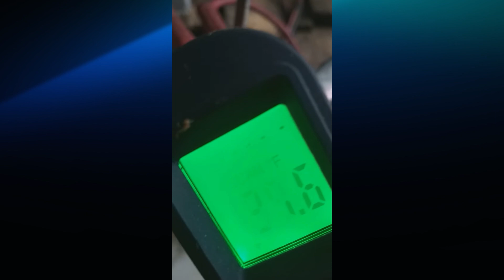Exclusive Look George Smith's Engine That Runs on Water Unveiled!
Get ready to be amazed as George Smith provides proof of his groundbreaking engine that runs solely on water. This revolutionary invention has sparked controversy and even caught the attention of the Scottish Freemasons. Watch the video to uncover the truth behind this extraordinary technology!

Please consider backing my channel and the endeavors I pursue by contributing a one-time donation. Your support truly makes a difference, enabling me to sustain my passion for delivering exceptional weekly content to you. Thank you.